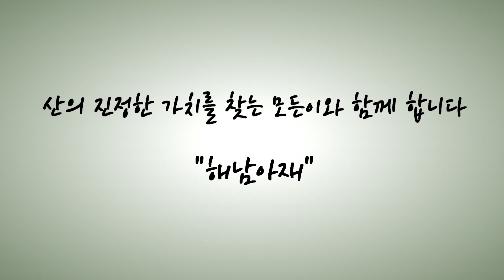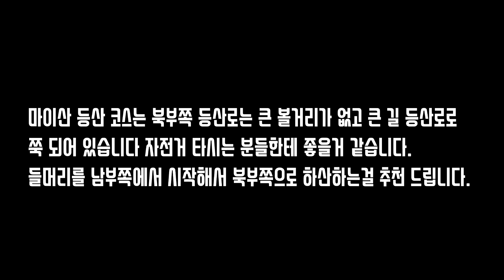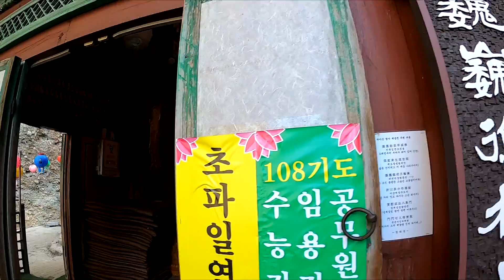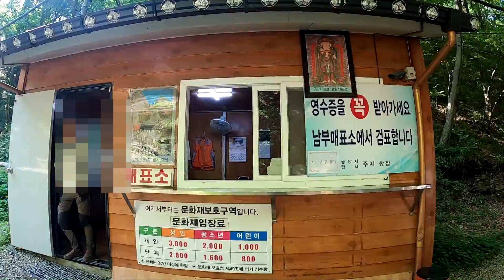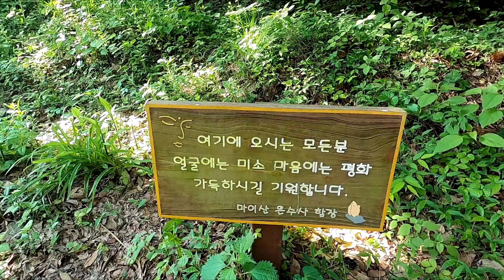마이산/진안 명산/ 암마이봉/숫마이봉/탑사/탑저수지/마이산 등산코스/ 마이산 가는 대중교통/100대 명산/등산 유튜버/트레킹/등산/은수사/마이산 북부 남부코스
2020년 5월 27일 수요일

촬영장비: 고프로8   드론:매빅에어2

전라북도 진안에 있는 마이산에 왔습니다.
고속도로 지나면서 멀리서 말 귀처럼 생긴 두개의 바위를 보면서 참 신기하다고 생각
했는데 이렇게 오늘 가까이서 볼수 있게 있어서
좋았습니다.
탑사와 숫마이봉, 암마이봉 인상적 이었습니다.
등산 코스는 남부쪽에서 들머리를 시작해서
북부쪽으로 하산 하는걸 추천드립니다.
남부쪽에서 들머리를 시작해서 정상 암마이봉
걸리는 시간은 한시간 반정도 소요 됩니다.
등산로 정비도 잘 됐어 있습니다.
즐거운 산행 하십시요